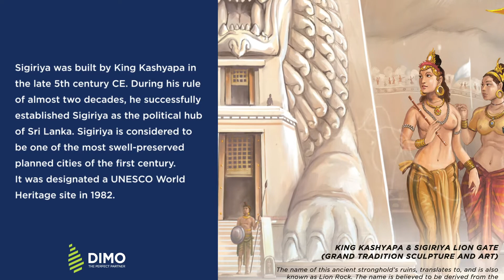DIMO Calendar 2022 | January Page | King Kashyapa & Sigiriya Lion Gate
Sigiriya, also known as the Lion Rock, is regarded as one of the best-preserved planned cities of the first century and is a UNESCO World Heritage Site. King Kashyapa established Sigiriya as Sri Lanka's political capital during his reign.

The 2022 DIMO Calendar portrays great stories behind our ancient relics, like these.